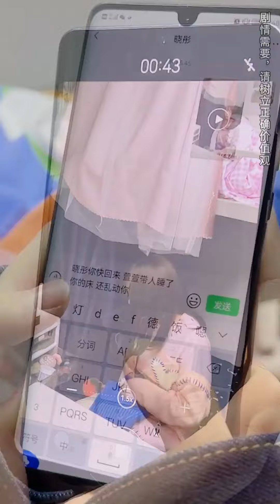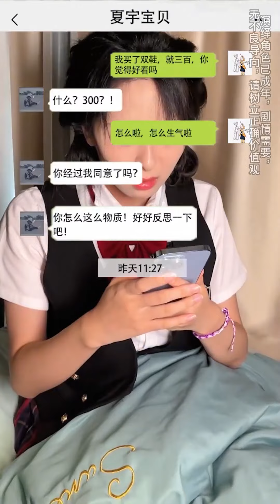萱萱的煩人閨蜜趁大家不在宿舍，偷走了富貴的手鍊，這次連萱萱也幫不了她了【歐陽富貴】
我们的短剧是为了为观众提供娱乐，完全遵守平台的使用政策。 大家好，我是歐陽富貴
萱萱的煩人閨蜜趁大家不在宿舍，偷走了富貴的手鍊，這次連萱萱也幫不了她了